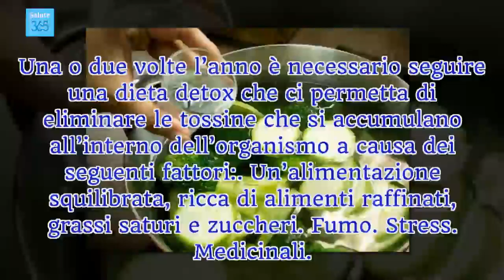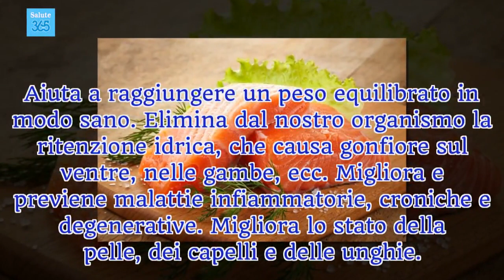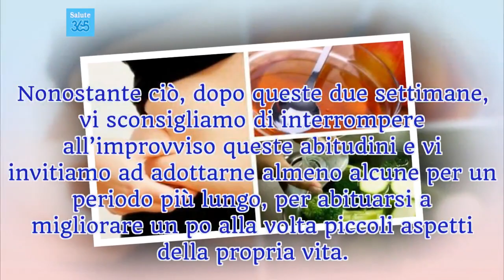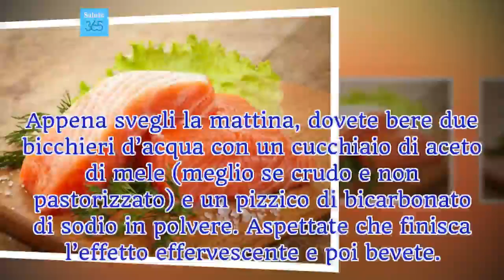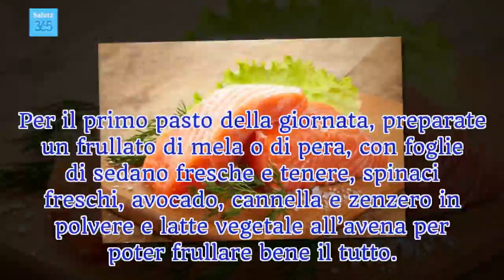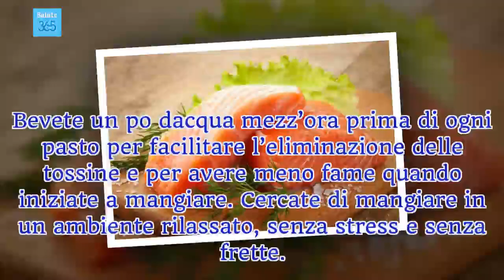Dieta detox di 15 giorni per sgonfiarsi e perdere peso - Salute 365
Anche se questa dieta dura solo due settimane, vi consigliamo di adottare alcune di queste abitudini per un periodo più lungo, per poter trarre il massimo beneficio dalle loro proprietà e migliorare la salute dell’organismo